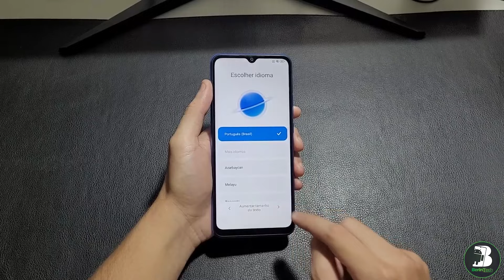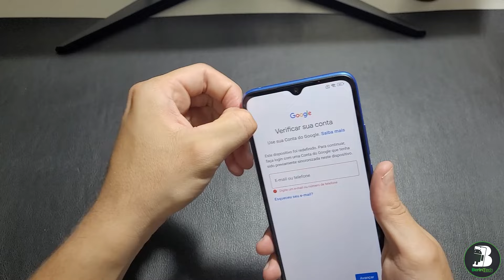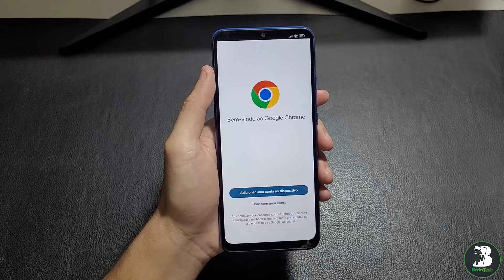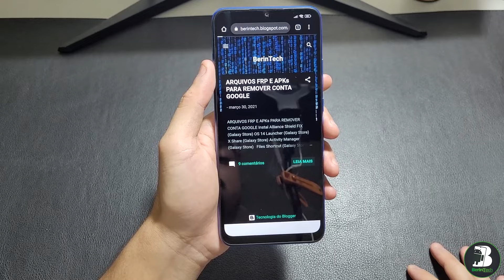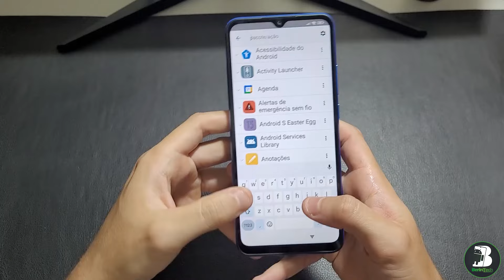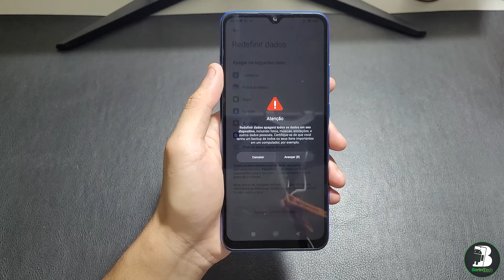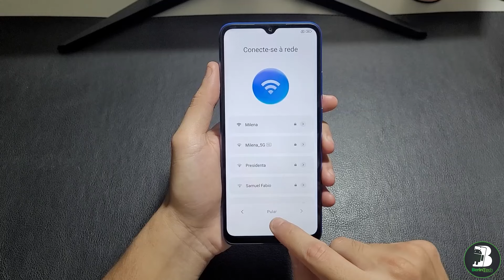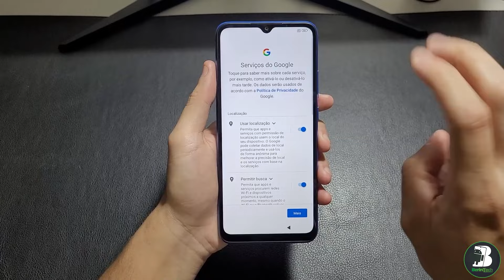REMOVER CONTA GOOGLE REDMI 10C MIUI 14 ATUALIZADO 2024 ANDROID 13 SEM PC NÃO ABRE CONFIGURAÇÕES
No desbloqueio de hoje vou mostrar como remover conta google redmi 10c atualizado miui 14 android 13 sem computador quando não ativa o talkback ou não abre as configurações nem ativa menu de acessibilidade, novo método para desbloquear conta google miui 14 xiaomi redmi 10 redmi 12c e redmi 10c quando não abre as configurações ou aplicativos sem segundo espaço e nao abre google play services, para desbloquear a conta google dos novos xiaomi e redmi vamos precisar apenas estar conectado a internet, não vamos precisar baixar aplicativos e nem usar computador. Assista o vídeo até o final prestando bastante atenção que vai dar certinho, lembrando que antes de formatar devemos carregar até 60% de bateria.